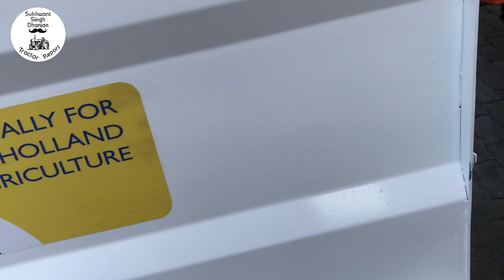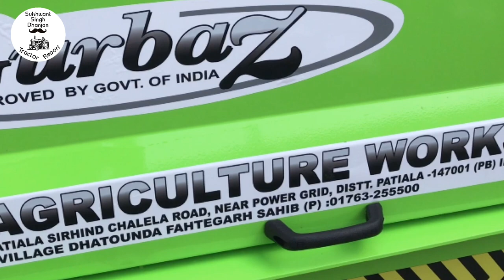Straw reaper especially for New Holland and General series Gurbaz 513